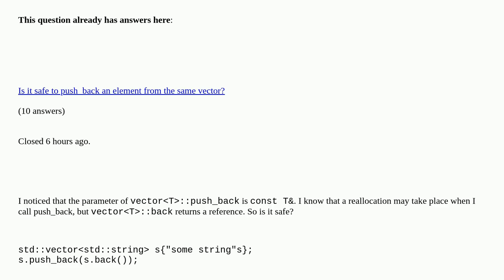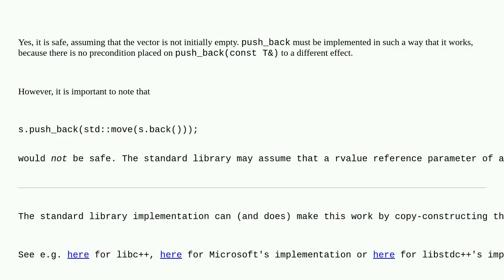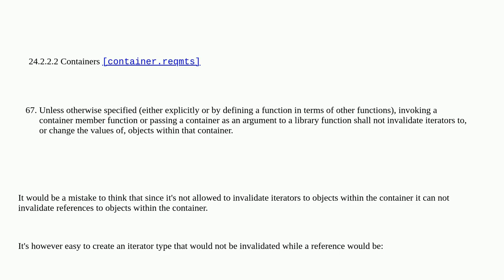Is it safe to use vec.push_back(vec.back());?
Is it safe to use vec.push_back(vec.back());? duplicate

A special thanks goes out to the community

  stdvector language-lawyer c++